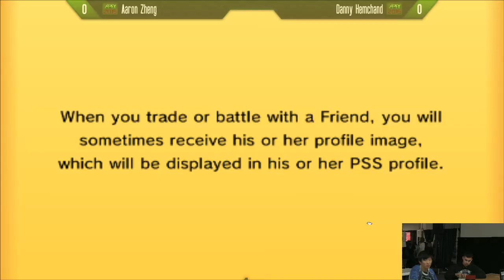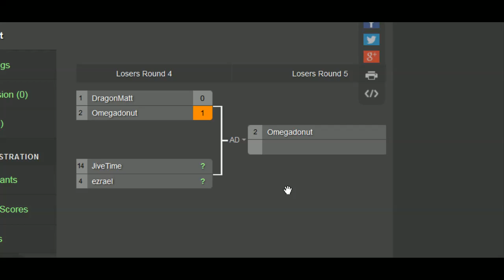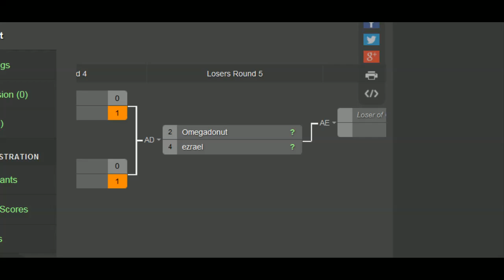Apex 2015 - Pokemon OR/AS - Winners Final - Aaron Zheng vs Danny Hemchand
Apex 2015
Pokemon Omega Ruby and Alpha Sapphire (Nintendo 3DS)

Winners Final - Aaron Zheng vs Danny Hemchand

Support Team Spooky by purchasing a shirt on Teespring! Available until February 4.